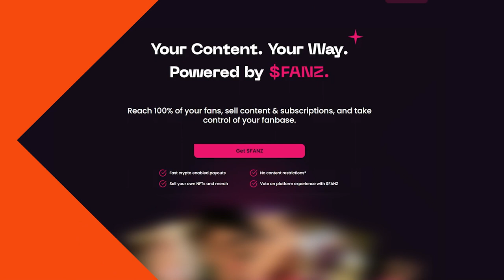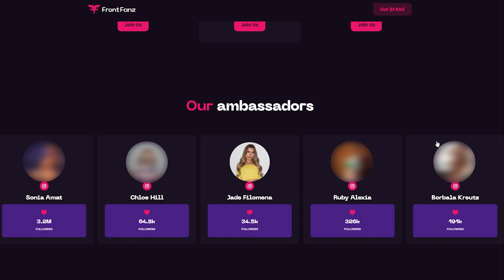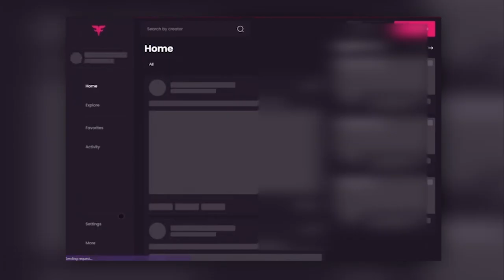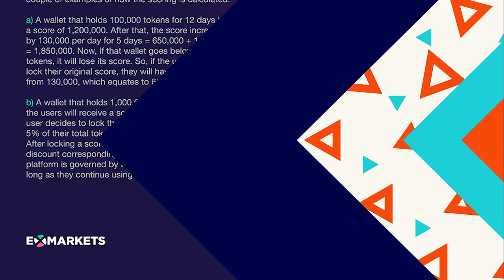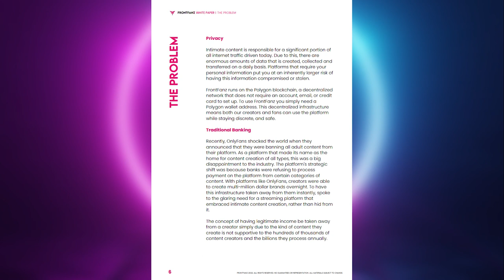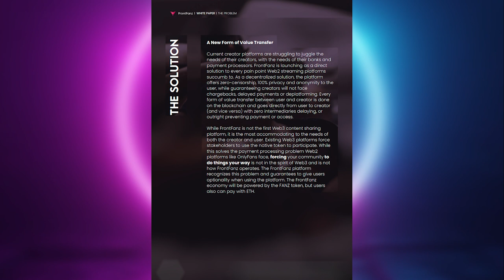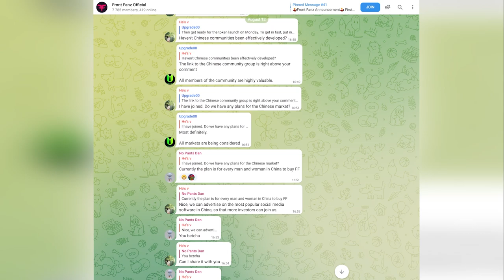FrontFanz - become the creator of your brand by your own rules!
FrontFanz